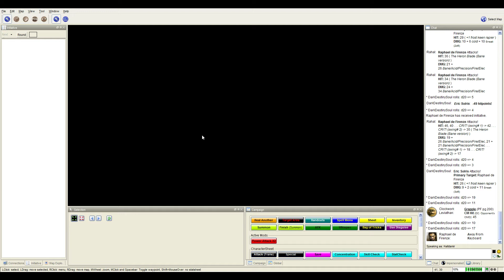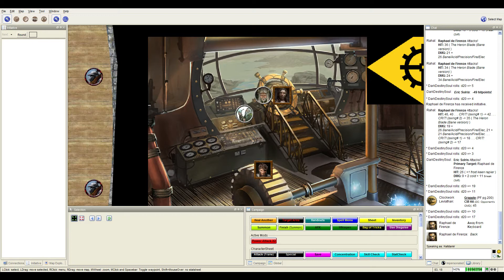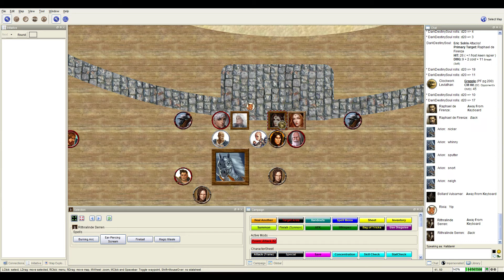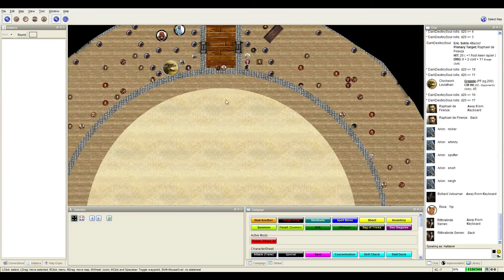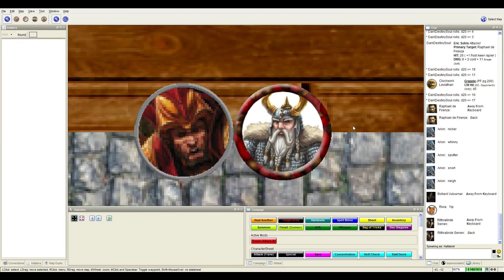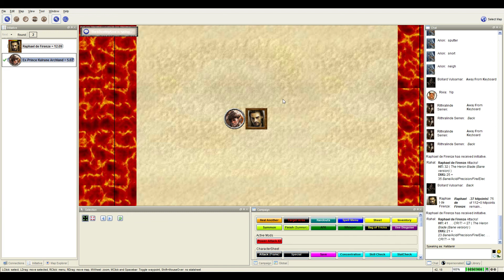Let's play Pathfinder Forsaken Throne Session 24 Part 04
Much tougher battle than the last guy GO Kulrune! GO RAPHAEL!